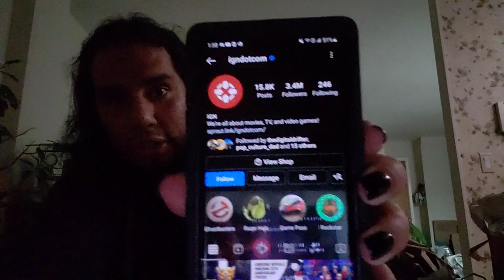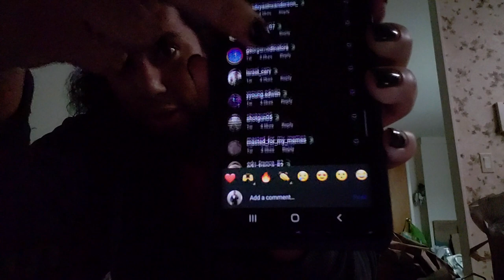I sold a blue chip Veve NFT for an Alligator. Have I finally lost it?